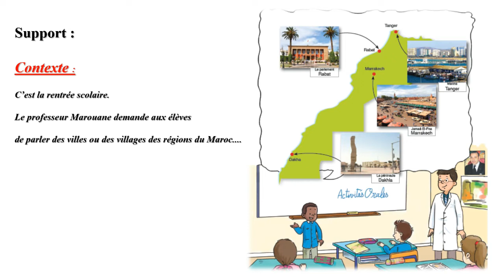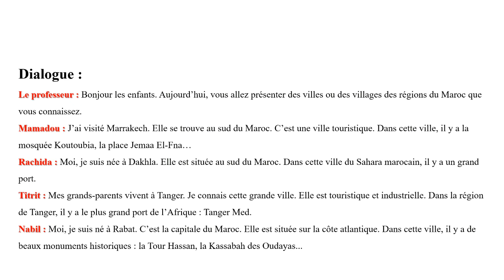La civilisation marocaine - Activité orale | Unité 1 - semaines 1 et 2 (L'école des mots Fr 4eAP)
Support :
Contexte :
C’est la rentrée scolaire.
Le professeur Marouane demande aux élèves de parler des villes ou des villages des régions du Maroc.

Dialogue :
Le professeur : Bonjour les enfants. Aujourd’hui, vous allez présenter des villes ou des villages des régions du Maroc que
vous connaissez.

Mamadou : J’ai visité Marrakech. Elle se trouve au sud du Maroc. C’est une ville touristique. Dans cette ville, il y a la
mosquée Koutoubia, la place Jemaa El-Fna…

Rachida : Moi, je suis née à Dakhla. Elle est située au sud du Maroc. Dans cette ville du Sahara marocain, il y a un grand
port.

Titrit : Mes grands-parents vivent à Tanger. Je connais cette grande ville. Elle est touristique et industrielle. Dans la région
de Tanger, il y a le plus grand port de l’Afrique : Tanger Med.

Nabil : Moi, je suis né à Rabat. C’est la capitale du Maroc. Elle est située sur la côte atlantique. Dans cette ville, il y a de beaux monuments historiques : la Tour Hassan, la Kassabah des Oudayas...